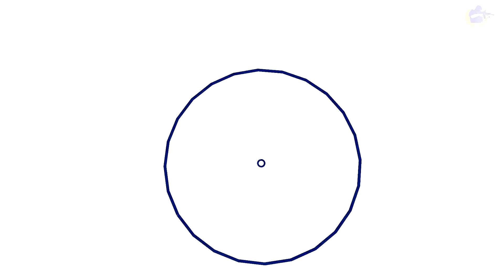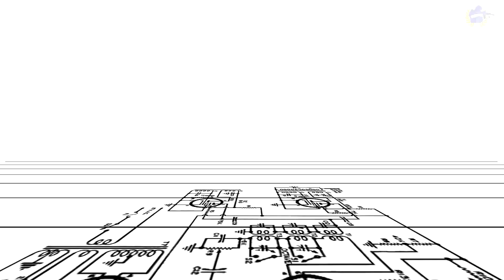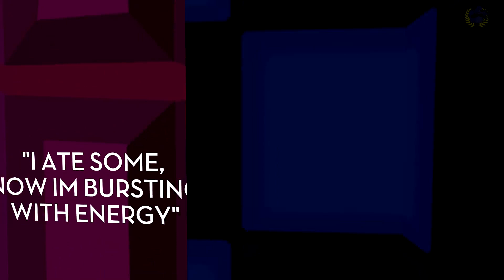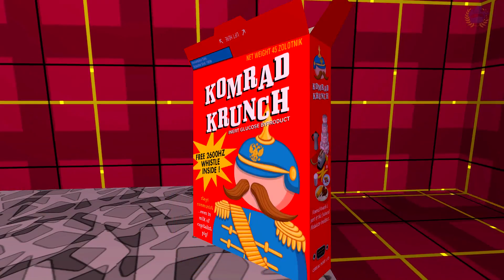Jazzpunk #1 [WTF IS THIS]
Hello Agent. Welcome to Jazzpunk. We must do things that not even I am sure of in this Let's Play. Jazzpunk is more than a feeling, it's a lifestyle.
ANGAME-R20OFF)
►Reduce eye strain from long sessions at the computer with NoScope Glasses!

Enjoyed this video? It really helps me out, and I appreciate it a lot!